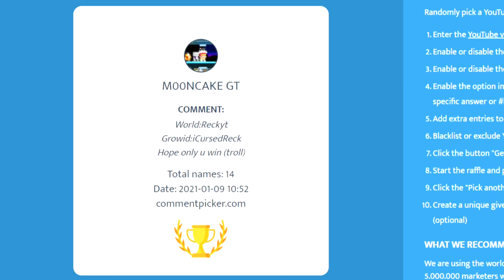Growtopia || Profitable Worlds Series #9 || BUYROOBUX!?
Want to see the profits? Go to PROFITABLER

This is my Growtopia Profitable world series!
Collecting wls from my 9 profitable worlds!
-BuyRoobux (ENTIRE MARKET with sell+)
-BuyWarz
-SellToastedVillageDoors
-BuyTheaterCurtainSeed
-SellCurtainBlocks
-BuyCloudWPAPER
-BuyCloudsWPaper
-BuyWarz
-SellGingerBread

Come visit my world FIXEDLINK! Links are for sale there prices from 20-40wls! Daily sb too!!

Song- NCS CHILL (No copyright)

Game- Growtopia